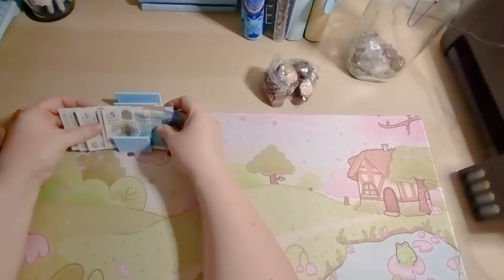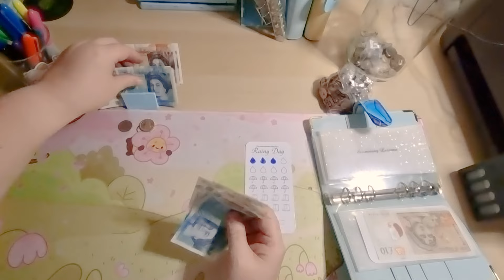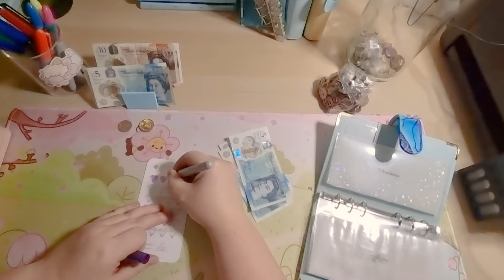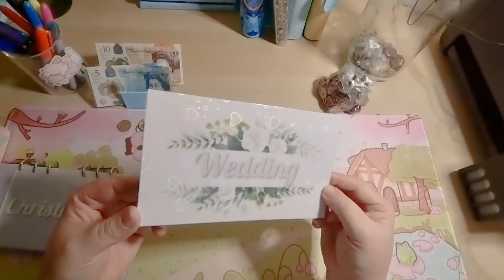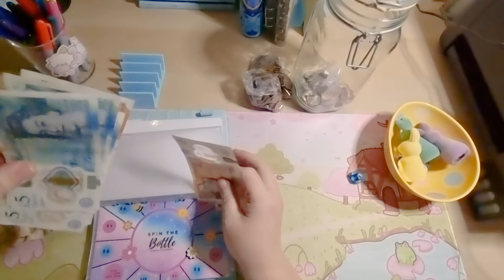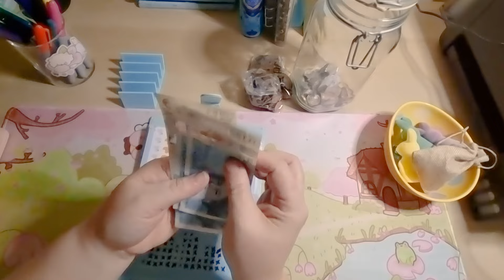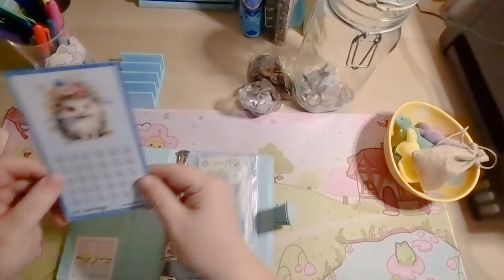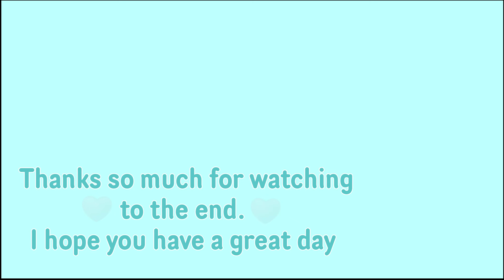Low budget cash stuffing | New binder preview | Future plans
Today I am cash stuffing £56 (and 20p lol)  into my binders and explaining my future saving plans.

Thanks for checking out my video. It really means a lot.

My binders, trackers and envelopes are from my etsy store PicklePudPrinkUK
My Filofax Saffiano is from amazon
DuckBucks from KimberlyBudgets
Save £500 dice challenge from BudgetwithIra
Woodland Friends download from SavewithJudy
Binder stand and cash tray from HollysBudgets
Favourites challenge from YorkshirelassBudgets

Banners by MI SOLUTIONS and Content Material.